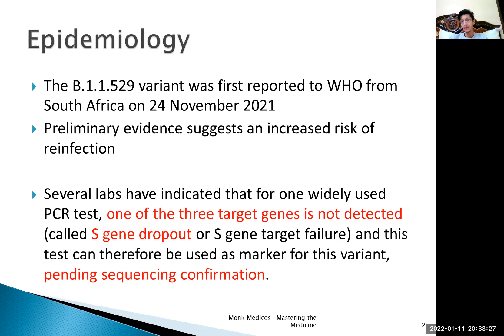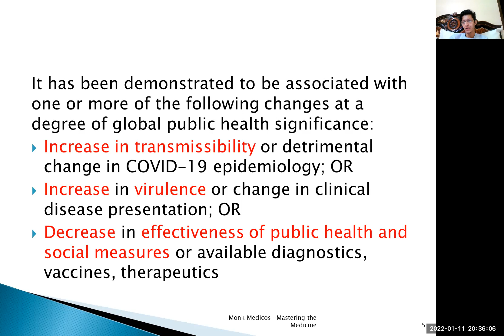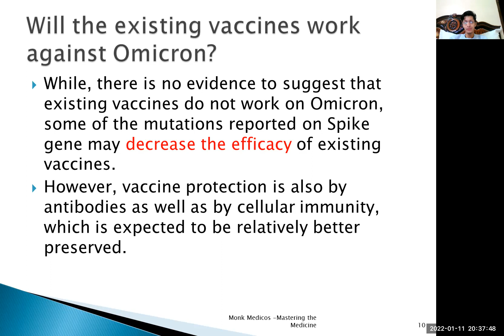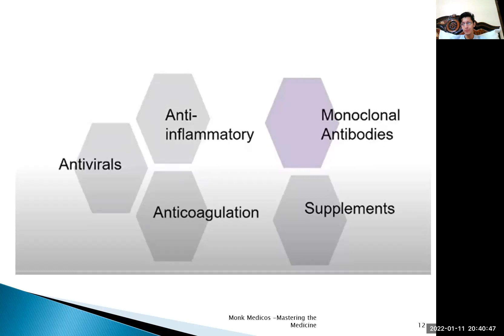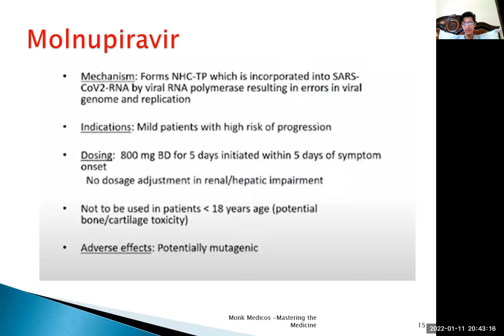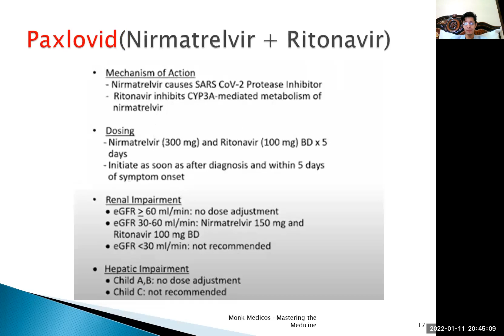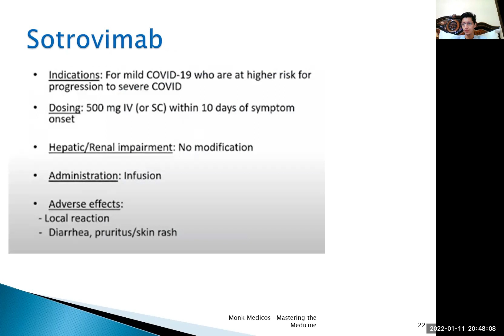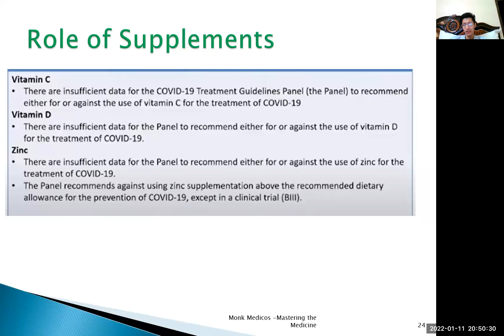Covid 19 And Omicron-(B.1.1.529): SARS-CoV-2 Variant of Concern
OMICRON  -This variant should be designated as a Variant of Concern. WHO has designated B.1.1.529 as a VOC.
The term Mild is a relative term
In this video ,I have covered :
1)QnA related to OMICRON
2)Misnomers
3)Can the currently used diagnostics methods, detect Omicron?
4)Will the existing vaccines work against Omicron?
5) Antivirals- Molnupiravir,Paxlovid
6)Monoclonal Antibody-Casirivimab/Imdevimab,Sotrovimab
7)Supplements- Vitamin C,D ,Zinc